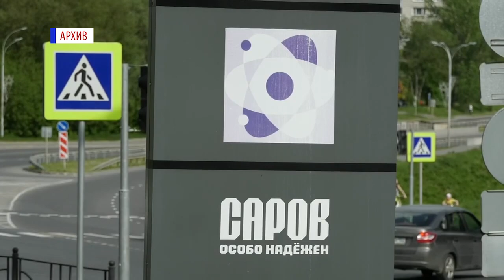Фиаско администрации. В Сарове строят по одному многоквартирному дому в год